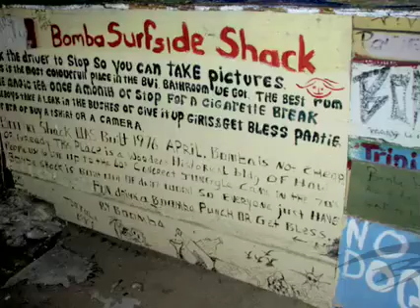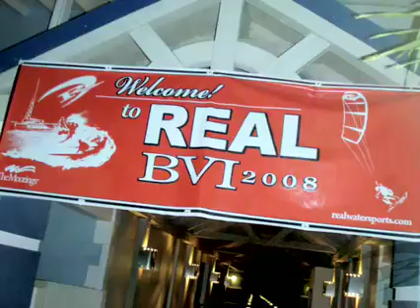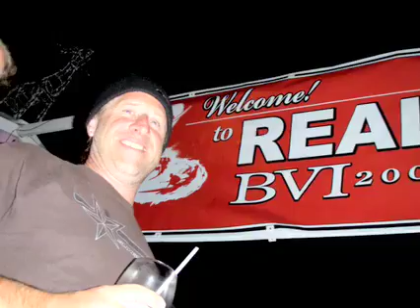REAL BVI08 Team Rider Slideshow - Trip Forman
Experiance the REAL BVI 2008 adventure through the lens of Trip Forman.